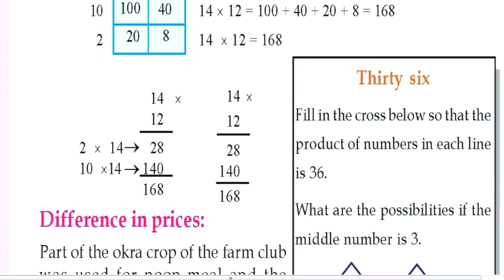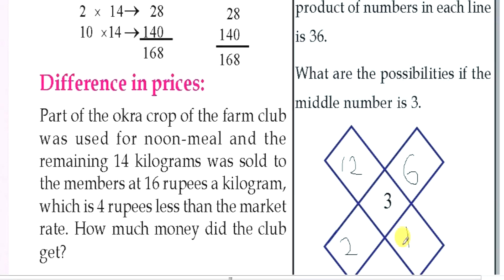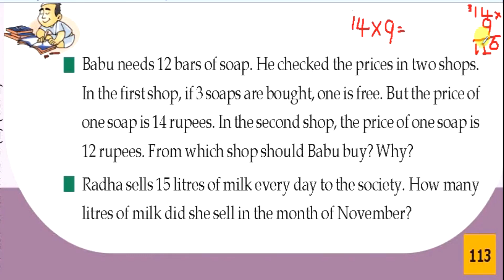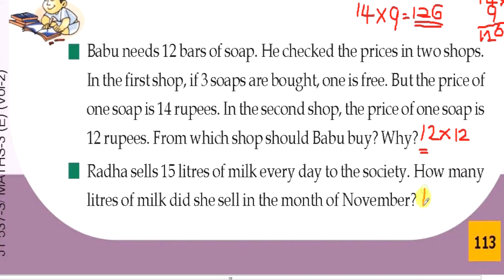CLASS 3 | KITE VICTERS STD 03 Maths Unit 7 Rows and columns Part 4 | വരികളും നിരകളും KERALA SYLLABUS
STD 3

CLASS 3 | KITE VICTERS STD 03 Maths Unit 7 Rows and columns Part1 4, വരികളും നിരകളും KERALA SYLLABUS,